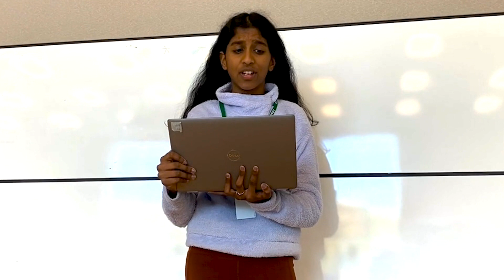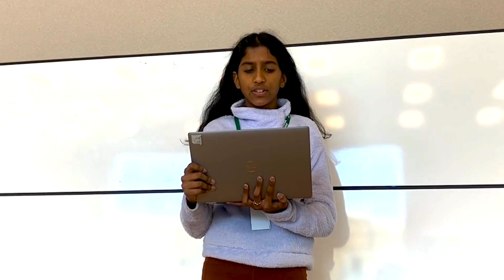DRGN - Episode 1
Good afternoon CMS, this is DRGN from November 1st, 2022.

This week our featured segments are Jokes and a Club Spotlight on the Hope Squad